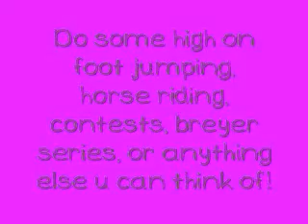Ill Do Anything! =D [237] subbs!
Ya! Thx 4 all the subs! So 4 my next vid all do anything, on foot jumping, breyer series, contest, my pets, horse bac riding, or anything else u can think of! just comment below! and if i pick ur idea, u will be featured in the next vid!